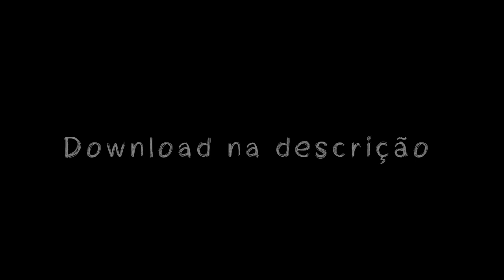MC TH - SEXO NA ONDA TA LGD QUE É O BICHO [ DJ JEAN DU PCB ] PART MC BALA